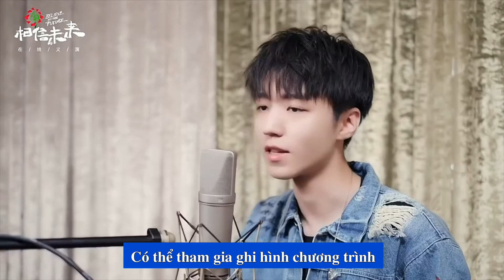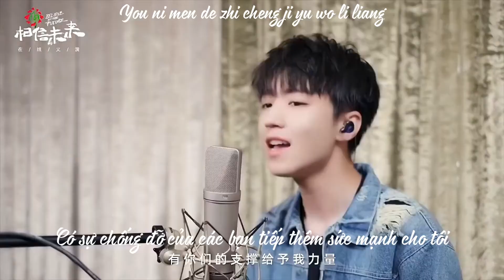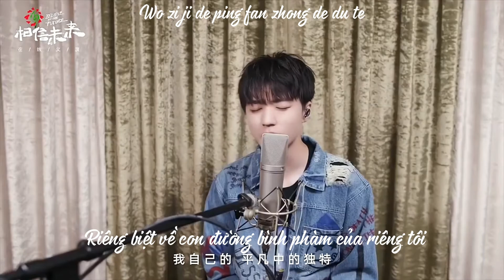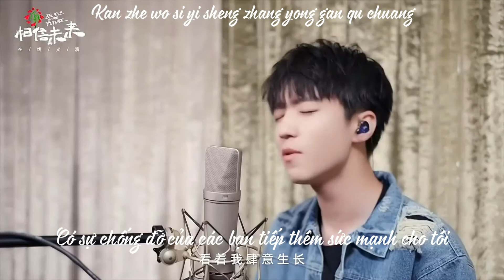[Vietsub] Vương Tuấn Khải (Sinh trưởng) Tin tưởng tương lai